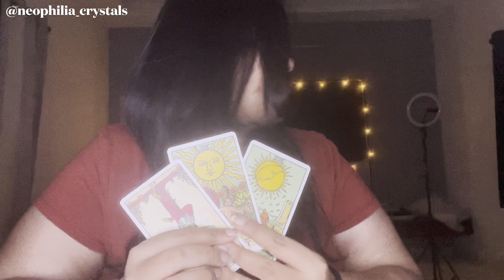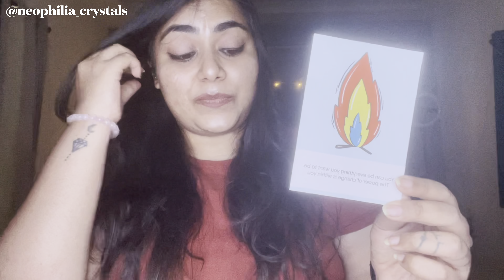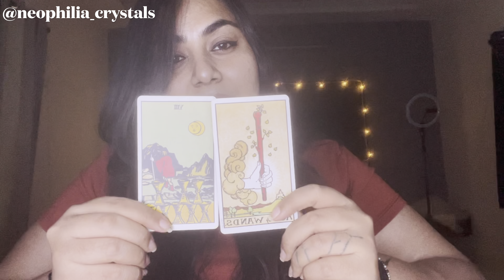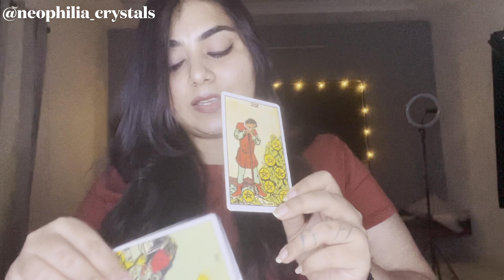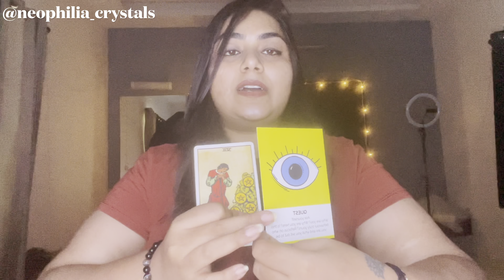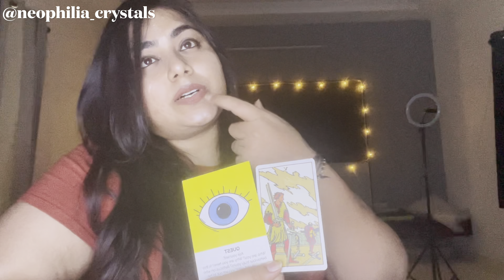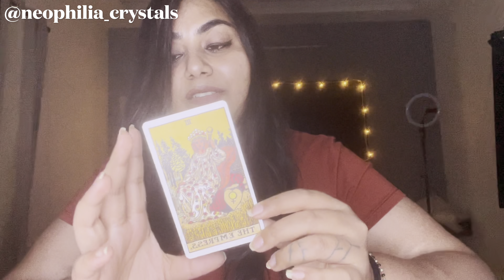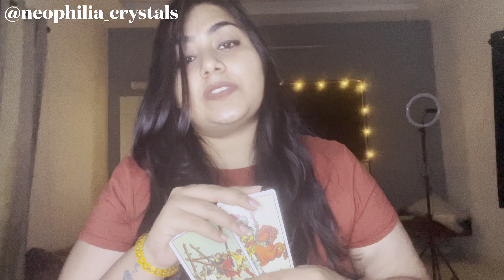Pick a Card 🔮 Next 90 Days Messages 💖💌🚀 Crystal Messages✨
💖 Join my Core Community for exclusive content and daily messages (Free Joinings)

I hope you enjoy today’s 90 Days pick a card tarot reading. Hope you have a happy day!

🔮 Our recent videos you might enjoy ⬇️

💭 Taurus 2021 Messages -

🔮Don't Break your own Heart  -  Spirituality Saga

💖 Bracelets used in Todays Video:

1. Rose Quartz Bracelet 💖
2. Black Lace Agate Bracelet🔮
3. Citrine Bracelet🦄

🕰 Timestamps -
1) 2:53​
2) 13:31
3) 28:24​​

📌 This is the only active social media I have